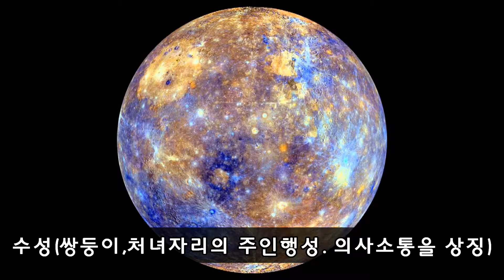[아라우네's 타로카드 이야기] 20회 - 6번 "The Lovers" 대천사 라파엘 두번째이야기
아라우네 방송은 타로, 점성학등 강의 프로그램과 상담등으로 이우러진 컨텐츠 입니다. 아라우네 선생님은 다수의 방송 출연과 관련 서적 발간등을 통해 활동하고 있습니다. 현재 디브야찬드라를 운영하고 있으며 수강생 양성과 상담을 통해 활동영역을 넓혀가고 있습니다.
네이버TV "아라우네" 에서도 시청가능합니다~
출간저서 : 타로카드 한권으로 끝내기, 타로카드 실전리딩, 위치 틴 타로 등...
디브야찬드라 센터: 서울 마포구 독막로8가 20.(합정동 362-14) 월드오피스텔